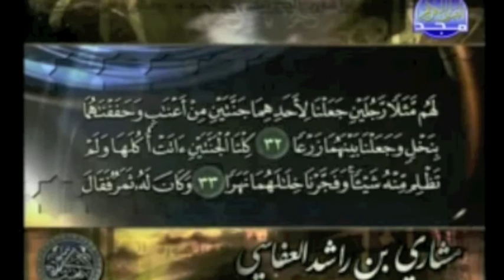سورة الكهف ١